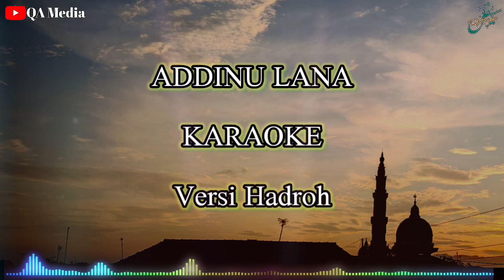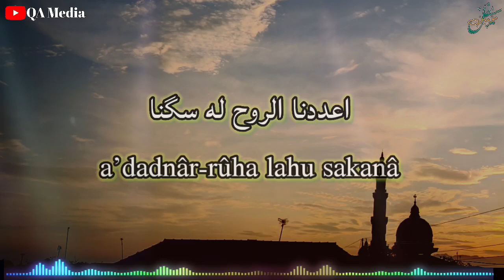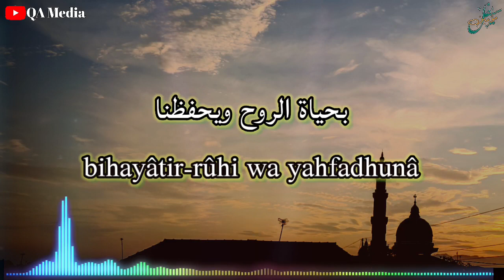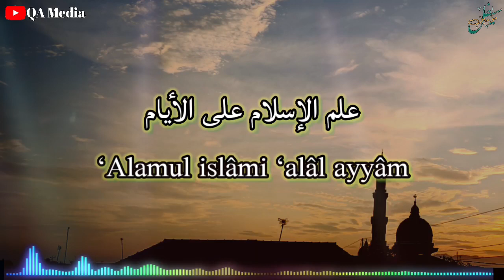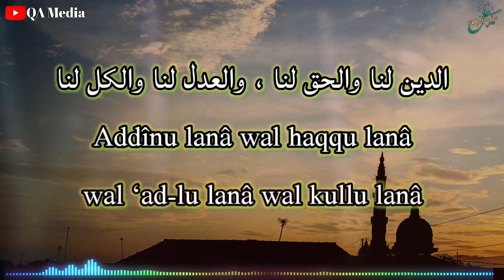ADDINU LANA ( KARAOKE ) SHOLAWAT VERSI HADROH KORG PA300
Sholawat Addinu Lana merupakan salah satu sholawat yang sering dilantunkan dalam acara Maulid.

Seperti halnya Az Zahir, Syubbanul Muslimin, Gus Azmi, Syubbanul Musthofa hingga Sabyan sering melantunkan.

Sholawat Addinu Lana ini sendiri berisikan tentang keutamaan agama Islam sebagai kebenaran bagi umat Islam.

Judul                         : Addinu Lana
Jenis                         : Karaoke
Chord                        : G Minor
Mix And Mastering : QA Media
Cover                        : Korg Pa300